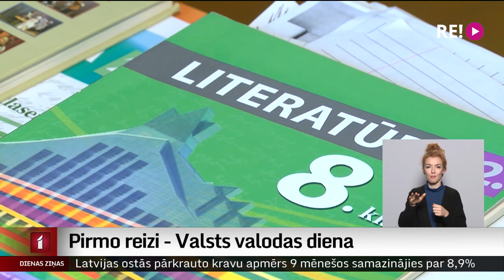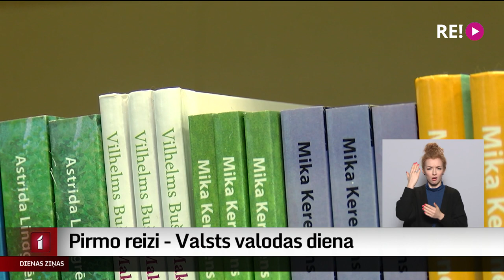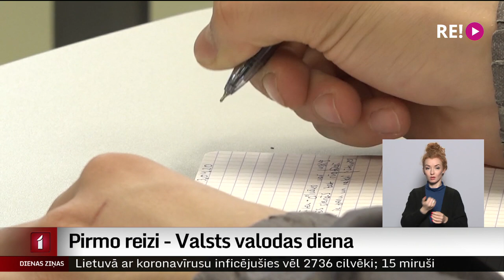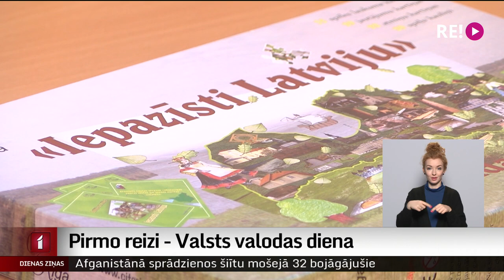Pirmo reizi – Valsts valodas diena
Latviešu valoda ir dzimtā aptuveni pusotram miljonam cilvēku pasaulē, un tā ir vienīgā oficiālā valsts valoda Latvijā. Lai izceltu tās unikālo vērtību, pēc Valsts prezidenta Egila Levita ierosinājuma šogad pirmo reizi   15. oktobris ir Valsts valodas diena.